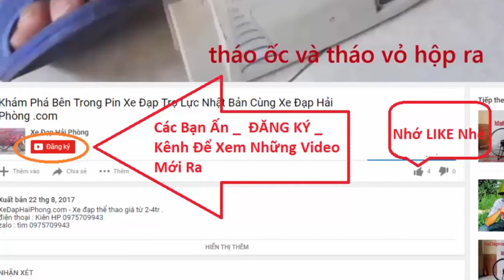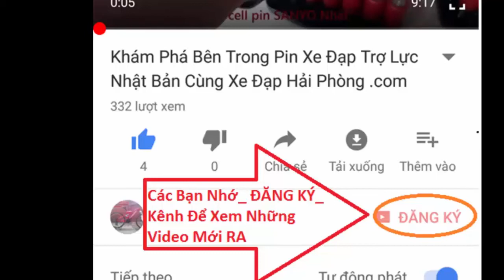Xe Đạp Thể Thao Touring Nhật Bãi COLOMBIA tại Xe Đạp Hải Phòng .com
Video Đánh Giá Xe Đạp Thể Thao Touring Nhật Bãi COLOMBIA có bán tại Xe Đạp Hải Phòng .com